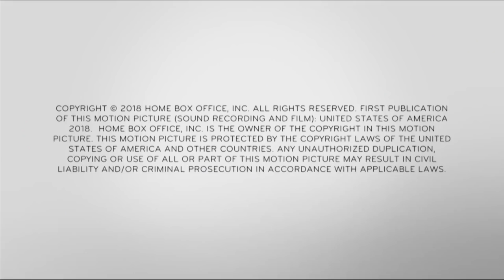Last Week Tonight: John Oliver Defends America to the World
John Oliver's all-star defense of America's foreign affairs.